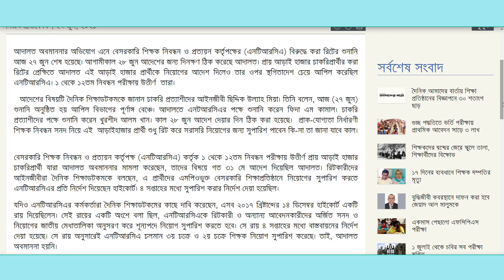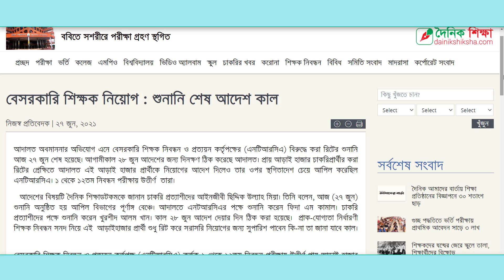এনটিআরসিএর বেসরকারি শিক্ষক নিয়োগ শুনানি শেষ আদেশ আগামীকাল NTRCA 3rd Public Circular Update News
এনটিআরসিএর বেসরকারি শিক্ষক নিয়োগ শুনানি শেষ আদেশ আগামীকাল
Ntrca 3rd Public Circular
৩য় গণবিজ্ঞপ্তি এনটিআরসিএ জুন মাসের মধ্যেই চূড়ান্ত ফল প্রকাশ ও শিক্ষক নিয়োগের সুপারিশ কার্যক্রম
3rd Gonobiggopti
বেসরকারি শিক্ষক নিবন্ধন ও প্রত্যয়ন কর্তৃপক্ষ
এনটিআরসিএ
NTRCA
Non-government Teachers Registration and Certification Authority
Ministry of Education
NTRCA Notice
শিক্ষক নিয়োগের ৩য় গণবিজ্ঞপ্তি
এনটিআরসিএ পরীক্ষায় ১২.০৬.২০১৮ পূর্বে পাশকৃত বয়সসীমা শিথিলযোগ্য ৩৫ বছরের বেশি হলে
বেসরকারি শিক্ষা প্রতিষ্ঠানসমূহের এম.পি.ও. ভুক্তি
শিক্ষা মন্ত্রণালয়
জাতীয় শিক্ষানীতি ২০১০
NTRCA 3rd Gonobiggopti
মোট শূন্য পদ = ৫৪,৩০৪ টি
সংরক্ষিত পদ = ২,২০৭ টি
৩য় গণবিজ্ঞপ্তি
সম্মিলিত জাতীয় মেধা তালিকা নিবন্ধন পরীক্ষা ১ থেকে ১৫ তম
এনটিআরসিএ  শুন্য পদের তালিকা
NTRCA Update
NTRCA Result
NTRCA Notice Update
৩য় গণবিজ্ঞপ্তিতে পঁয়ত্রিশোর্ধ্ব প্রার্থীরও আবেদনের সুযোগ পাবেন
গণবিজ্ঞপ্তির আপডেট
এনটিআরসিএ ৪১ লাখ আবেদন জমা পড়েছে
গণবিজ্ঞপ্তির আপডেট নিউজ ২০২১